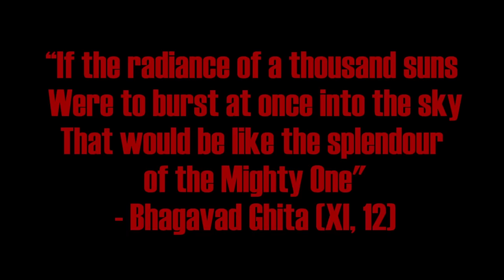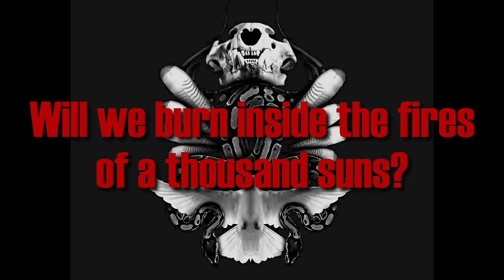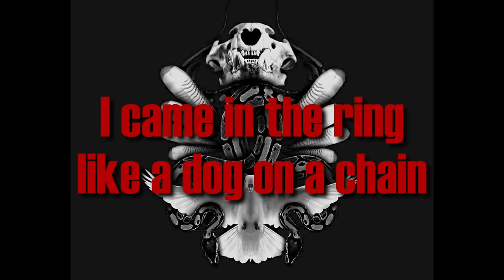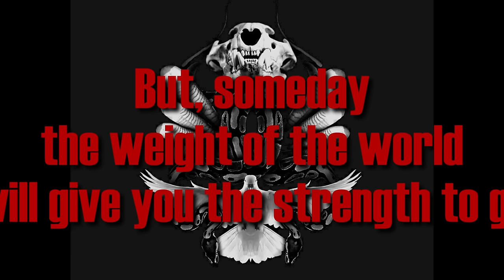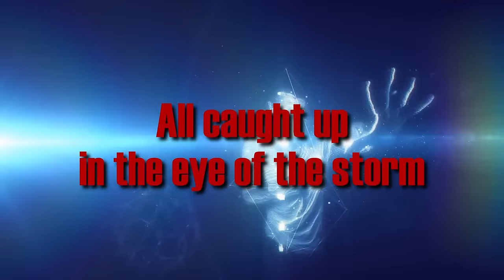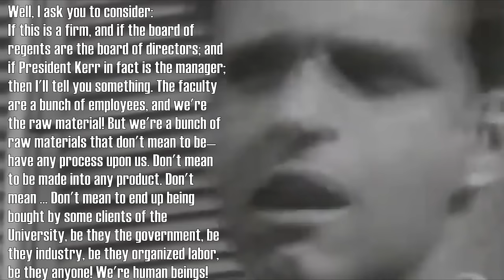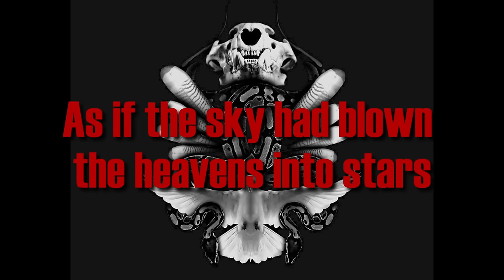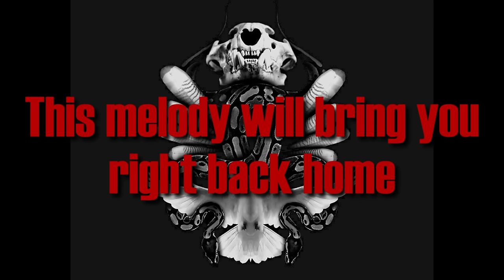That time Linkin Park made a concept album about NUCLEAR WAR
I really liked when Chester said "its Oppen time" and then Heimered all over the place

Intro 0:00-1:41
A brief history 1:41-5:31
The review actually begins 5:31-6:13
The Requiem/The Radiance 6:13-8:40
Burning In The Skies/Empty Space 8:40-10:10
When They Come For Me 10:10-15:37
Robot Boy 15:37-18:23
Jornada Del Muerto 18:23-19:07
Waiting For The End 19:07-24:04
Blackout 24:04-26:33
Wretches And Kings 26:33-30:26
Wisdom, Justice And Love 30:26-32:18
Iridescent 32:18-34:28
Fallout/The Catalyst 34:28-38:41
The Messenger 38:41-39:42
Final Thoughts 39:42-41:54